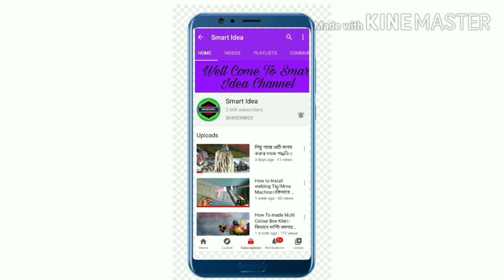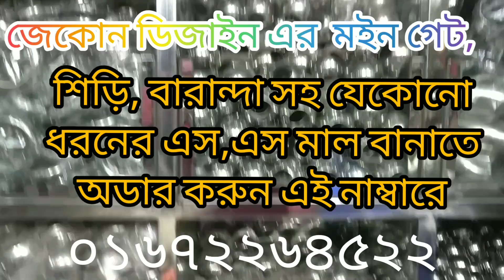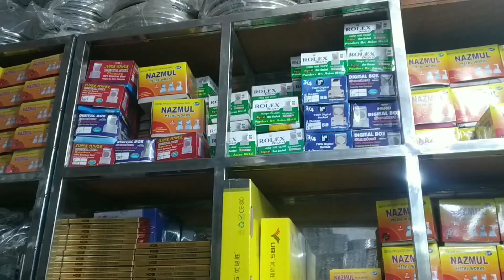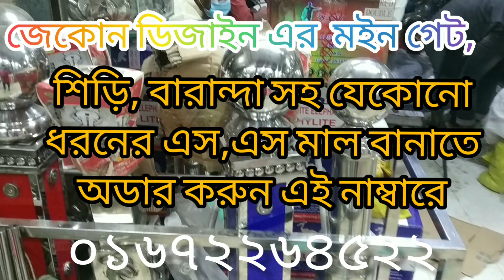অল্প টাকা পুঁজিতে শুরু করুন এস,এস এক্সেসরিস এর ব্যবসা।।মাসে ইনকাম হাজার হাজার টাকা।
যেকোনো প্রোয়জনে যোগাযোগ ০১৬৭২২৬৪৫২২।।
তাছাড়া ও যেকোনো ধরনের মেইন গেট,শিড়ি,বারান্দা,জানালা,খাট,ইত্যাদি বানাতে যোগাযোগ করবেন০১৬৭২২৬৪৫২২
মালাইশিয়ান১২বছরের অভিজ্ঞ কারিগর দ্বারা আমরা এস,এস এর মাল বানানো হয়।।সবাইকে ধন্যবাদ।।